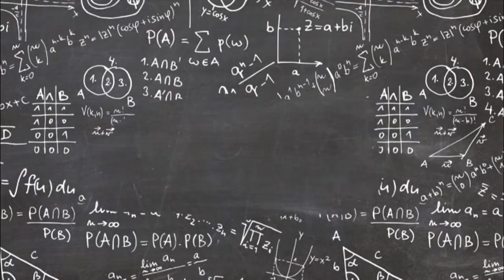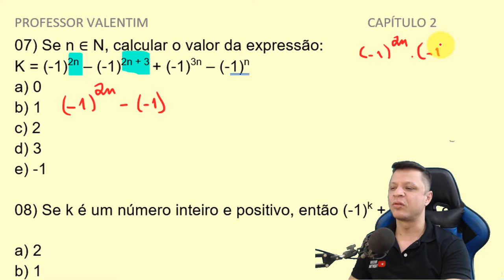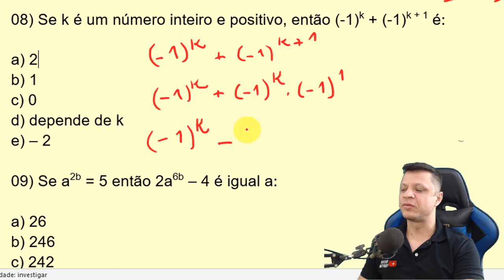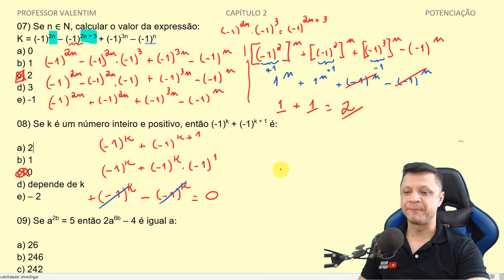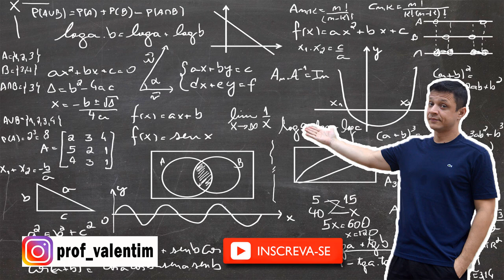INTENSIVÃO MILITAR - POTENCIAÇÃO - QUESTÕES 7 A 10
Fala ai pessoal, estou trazendo uma sequências de questões que serão divididas em várias áreas do conhecimento matemático, estamos no capítulo 2. Aproveite. Espero que goste e o mais importante, aprendam.

07) Se n ∈ N, calcular o valor da expressão:
K = (-1)2n – (-1)2n + 3 + (-1)3n – (-1)n
a) 0
b) 1
c) 2
d) 3
e) -1

08) Se k é um número inteiro e positivo, então (-1)k + (-1)k + 1 é:

a) 2
b) 1
c) 0
d) depende de k
e) – 2

09) Se a2b = 5 então 2a6b – 4 é igual a:

a) 26
b) 246
c) 242

10) O número 2.550 tem como último algarismo

a) 5
b) 4
c) 2
d) 1
e) 0